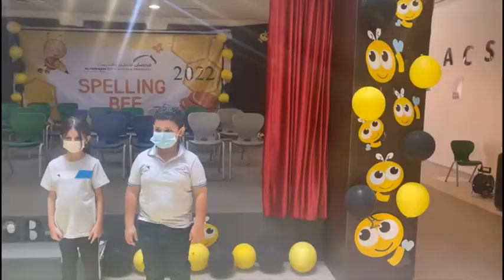spelling bee 2022 -AHMISR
Spelling Bee contest, final stage was held at Alhussan Model International school,Riyadh,SABIC,Girls' section, last Monday 17/05/2022. The participants were selected students from Grs.1,2,3. The jury was Ms.Dalia Badran, school acadamic supervisor and Ms.Maha Alshehri, the KG academic supervisor. The contest was honored by the attendance of Ms.Hanadi Angawi, the school principal